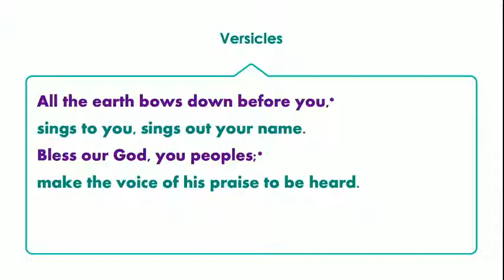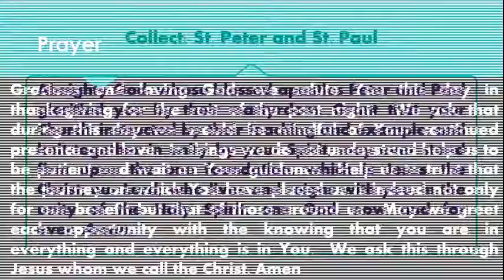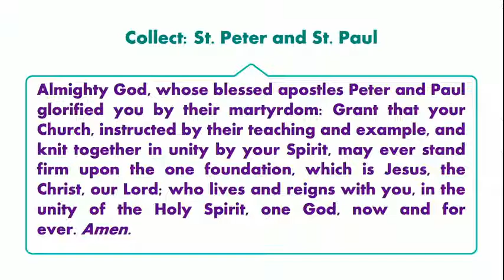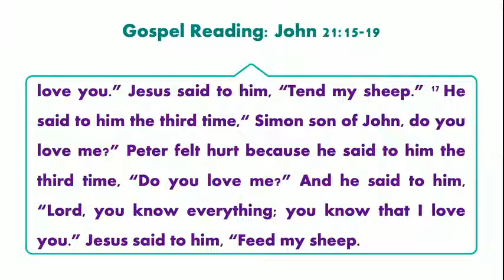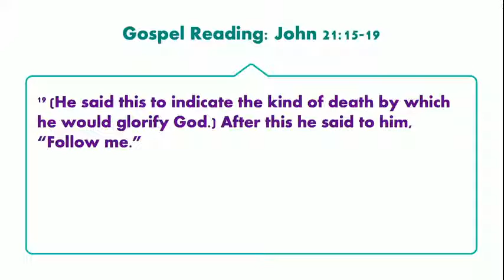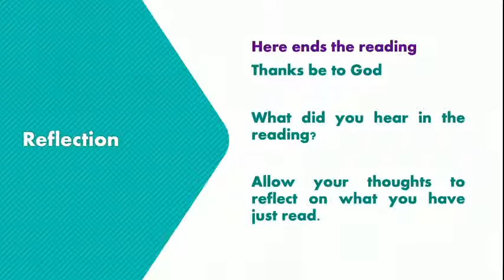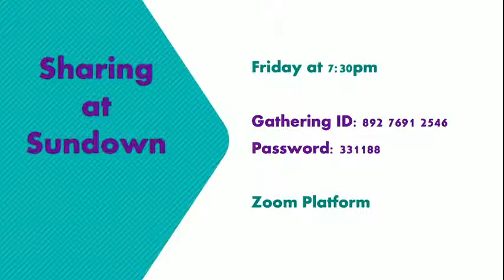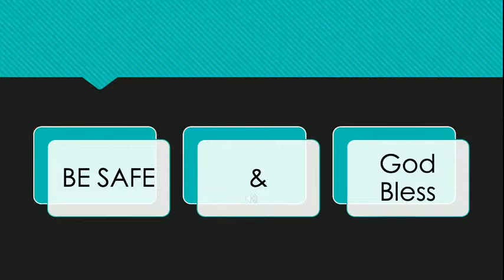Codrington College Live Stream